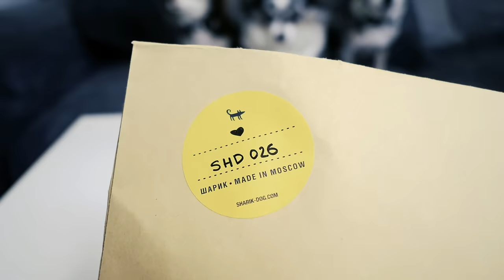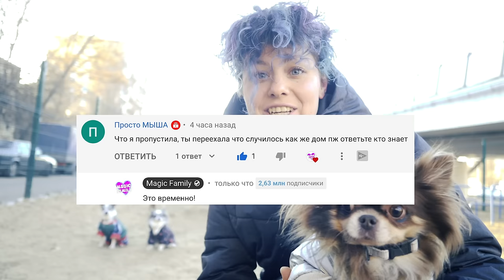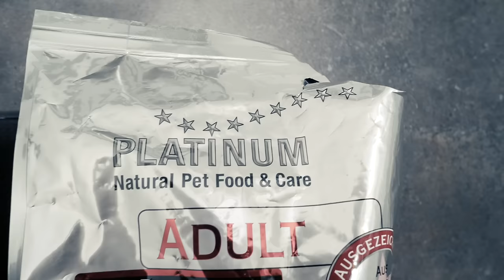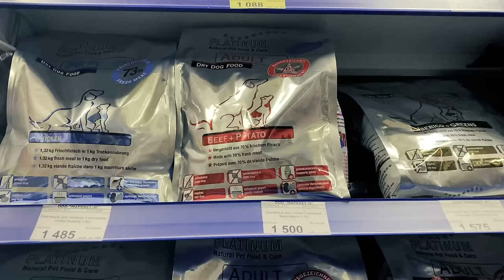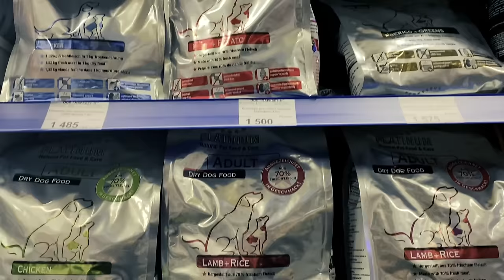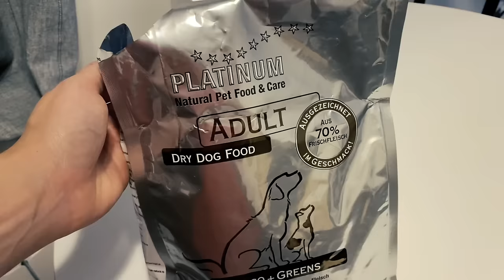НАШ ДЕНЬ: большая собака, чистим зубы в зоосалоне, скрытая камера, прогулка, зоомагазин 24 ЧАСА ВЛОГ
Миски, гели и спреи, которыми я пользуюсь ▼МЫ ТУТ▼

Сейчас я и мои собаки пока что живем в Москве. И я решила снять большой эпик влог 24 часа, а точнее - это рубрика, которая вам очень понравилась - НАШ ДЕНЬ. Сегодня я буду снимать все, что мы делаем с 6 утра до поздней ночи. Мое утро в Москве с собаками, наша прогулка, аксессуары и амуниция, которыми я пользуюсь, одежда и даже подарок на Новый Год моим песикам, а еще мы поедем в зоосалон со всеми собаками к нашему грумеру Ольге - чистить зубы ультразвуком, такого еще на канале не было, во-первых, потому что моей собаке Мише и младшей Юми Чу я никогда не чистила зубы таким способом, а во-вторых, потому что мы впервые едем в салон для собак все вместе! Я покажу, чем я питаюсь в течения дня. Также мы с Юми поедем знакомиться с большой собакой Жаном. Я пойду в зоомагазин за покупками, а еще будет скрытая камера - собаки одни дома, чем они будут заниматься и как себя вести, ведь жизнь в квартире - это совсем другое и они постоянно вредничают и устраивают дома беспорядок, вот и посмотрим, кто все это делает! И, конечно же, будет вечер и ночь с собаками в Москве!